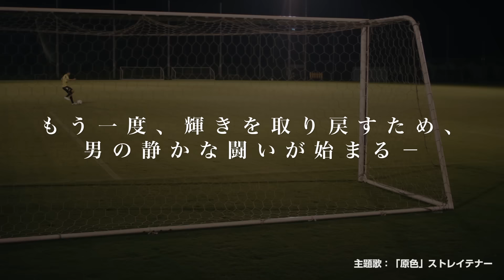映画「U-31」予告編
ストーリー／彼はなぜ、戦い続けるのか？
スポーツ選手がそのスポーツに携われる期間は、驚くほど短い。ある者は才能の限界を感じ、ある者は怪我をし、そしてある者は年齢を重ね、
人生のすべてを賭けてやり続けてきたそのスポーツの舞台から去って行く。彼らは満足して選手生命を終えるのか？それとも、不満と後悔の念を残して終えるのか？
この物語は、全盛期を過ぎ、人生の岐路に立たされたあるスポーツ選手を主人公に、戦い続けることの本当の意味を問う、今までになかった青春映画である。
原作／綱本将也　漫画／吉原基貴
出演／馬場良馬、中村優一、根本正勝、中村誠治郎、谷村美月、勝村政信、大杉漣
監督／谷健二
配給／トキメディアワークス